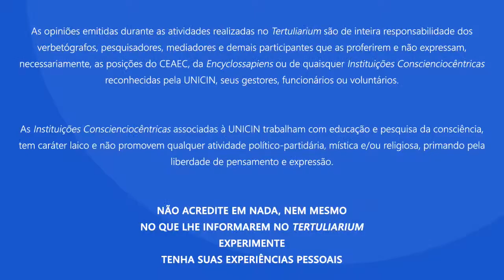Círculo Mentalsomático 617 - Catarse Cosmoética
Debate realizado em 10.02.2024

O Círculo Mentalsomático (CM) é a reunião técnica, semanal de pesquisadores conscienciológicos, autores e autorandos de livros, com o objetivo de debater temas, questões, dúvidas, neoverpons e desafios de cunho evolutivo.

Com reuniões aos sábados, no horário das 9h00 às 10h45, no Tertuliarium (CEAEC), o CM visa ainda ser úteromentalsomático da CCCI, incentivando a mentalsomática e a produção de gescons libertárias.

As opiniões emitidas no Círculo Mentalsomático são de inteira responsabilidade de seus autores e não representam a posição oficial de quaisquer Instituições Conscienciocêntricas.